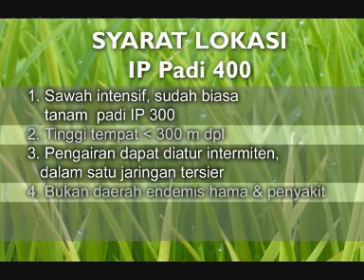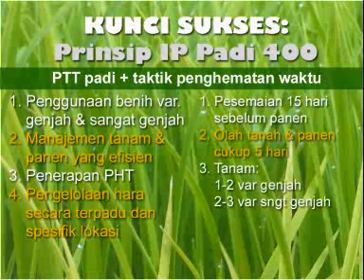02-IP400-Syarat(web).wmv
kunci sukses